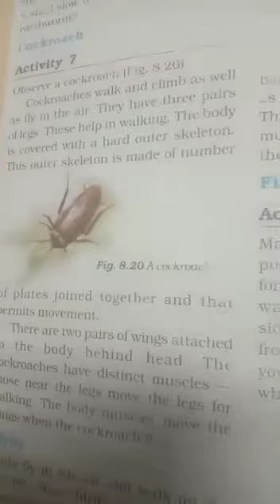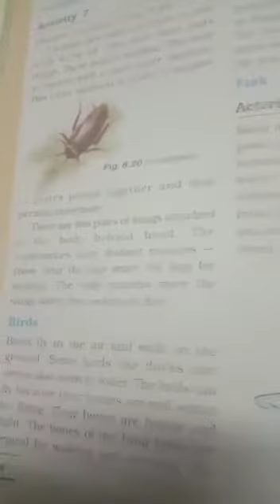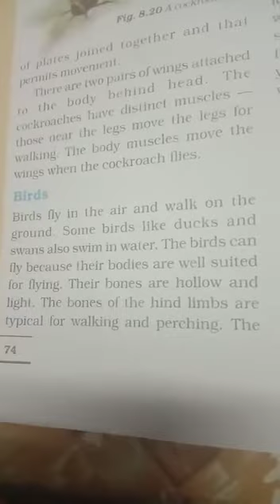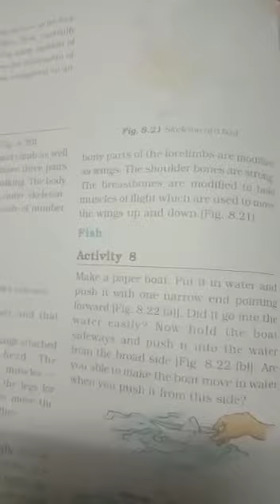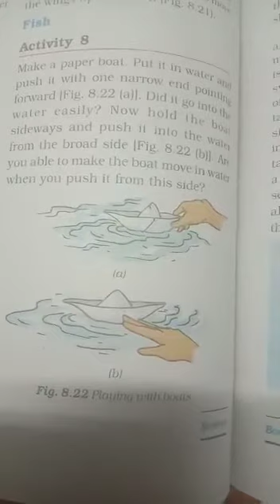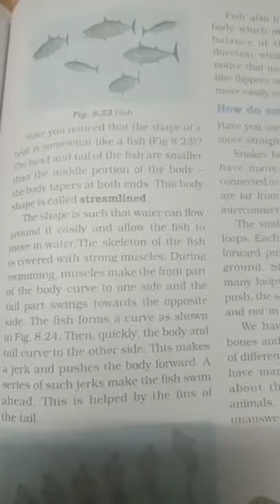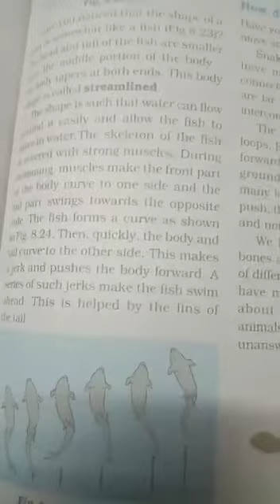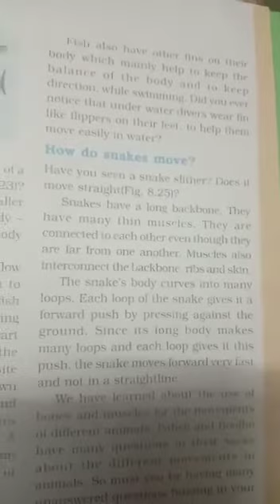SJV grade 6 Science Biology - Ln-8